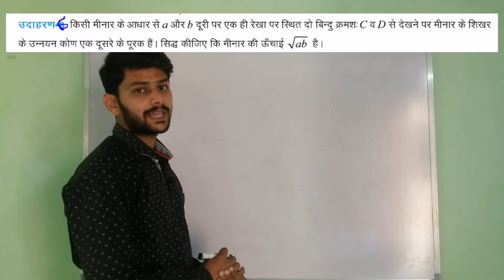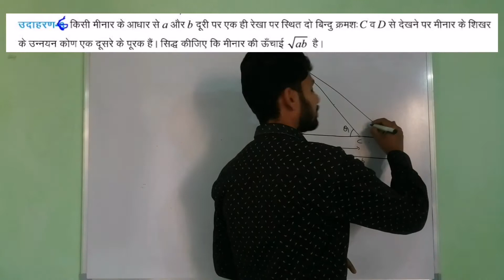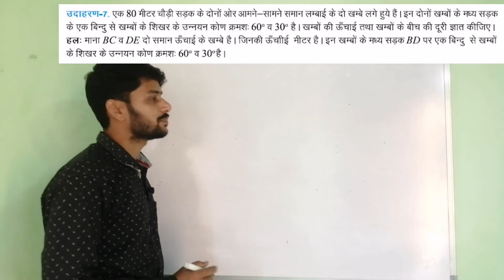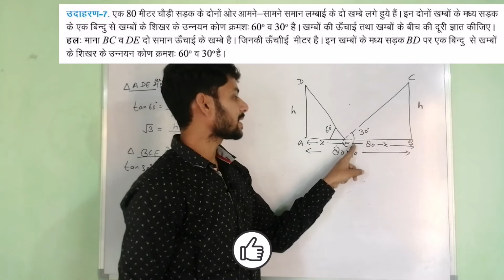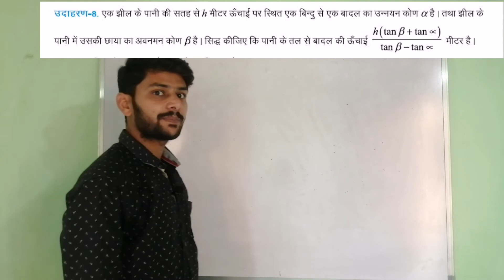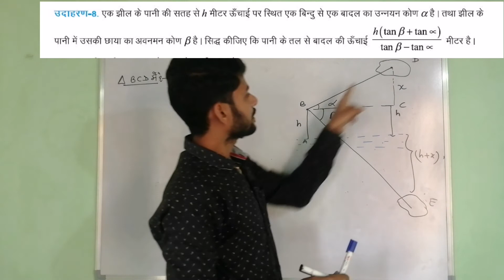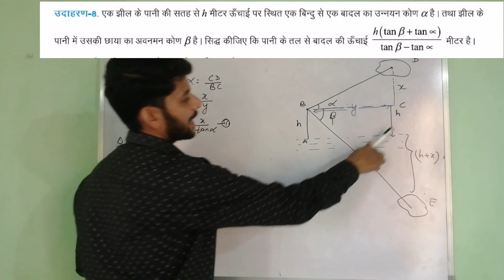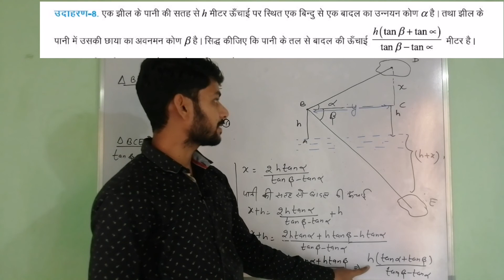Exercise 8|Height & Distance (ऊंचाई और दूरी )|Part 2| Examples 6,7,8,|Class 10|RBSE|CBSE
In this video, you will learn a very simple and easy way for solving examples 6,7,8 for exercise 8 height and distance

 त्रिकोणमिति अनुपातो का मान कैसे ज्ञात करे Sin cos tan cot sec cosec के विभिन्न मान कैसे ज्ञात करे

Exercise 1 RBSE class 10 video links
1) Exercise 1|Vedic Maths (वैदिक गणित )|Part 1| |Q 1 to 11|Class 10|भाग निखिलम |वर्ग |घनफल|RBSE|CBSE|

 Exercise 7 RBSE Class 10 video links

5. If the kinetic energy of a body is increased by..|momentum kinetic energy|Class 11 Physics|IIT JEE|NEET
6. Adiabatic process|Diatomic gas|An ideal gas at a pressure of 2 atm..|Class 11 Physics |IIT JEE|NEET